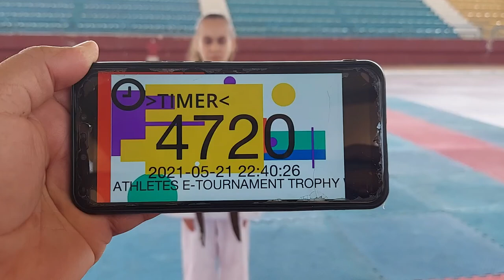Fayrouz Ahmed Gojushiho Dai Athletes E-Tournament Trophy 2021 S4